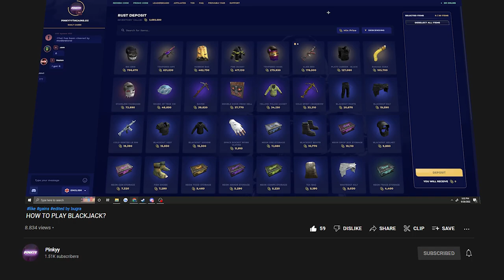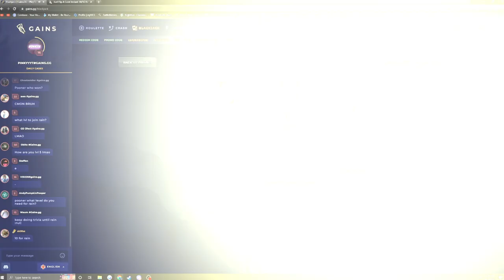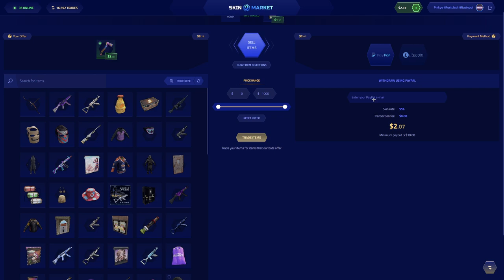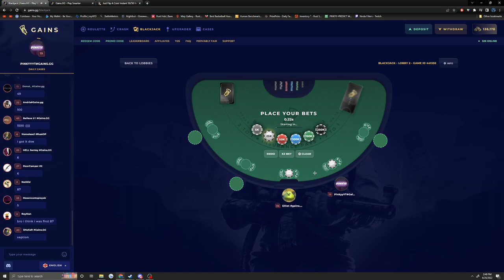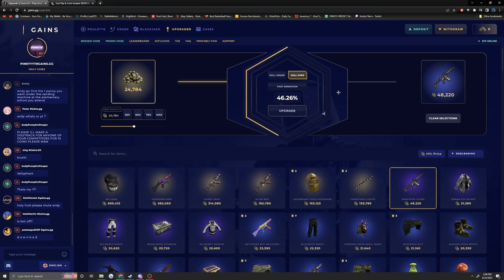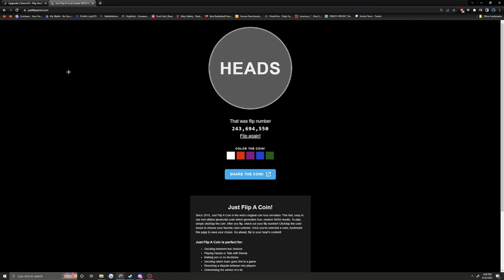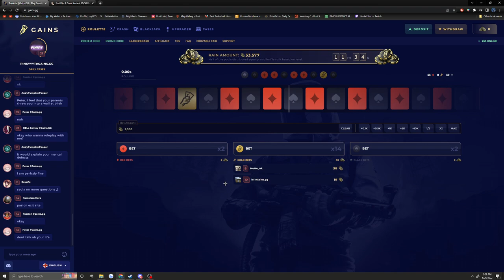GOING CRAZY ON BLACKJACK NEW GAINS!! (UPGRADES!)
BUY AND SELL RUST SKINS FOR THE BEST PRICE💰
EVERY WEEKEND
Playing BlackJack Made Me Go Crazy on New Gains. At least there's good upgraders!
How I Snowball On Bandit Camp - Rust Gambling